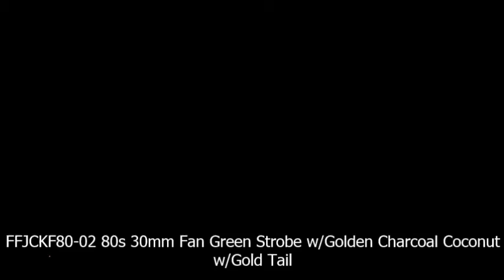Frontier Fireworks 80s Fan Green Strobe w Golden Charcoal Coconut